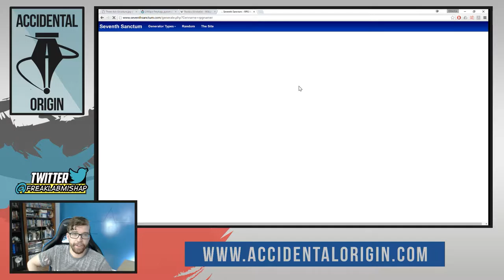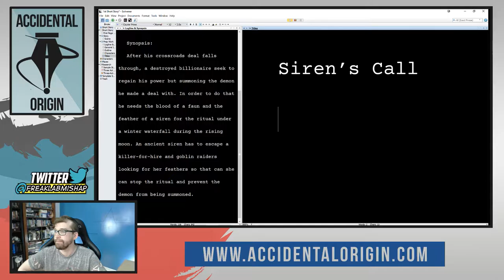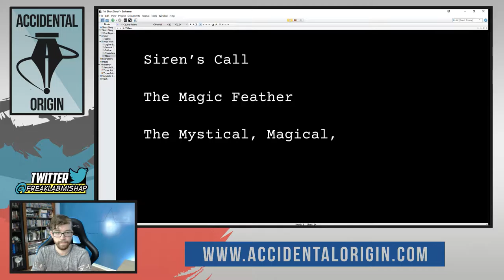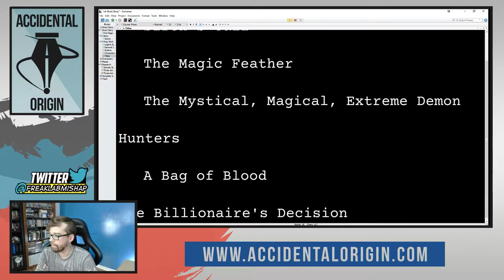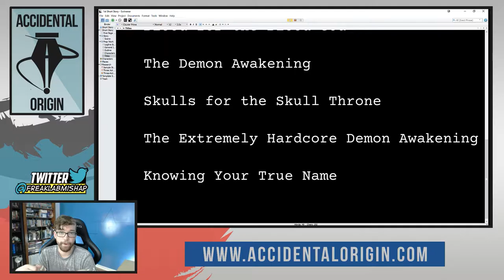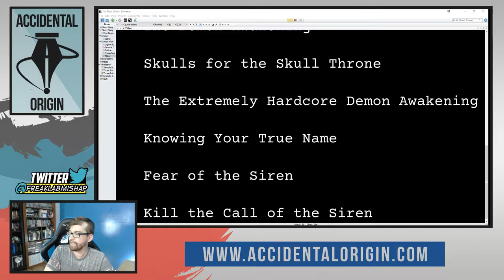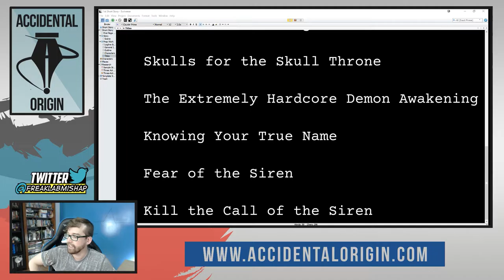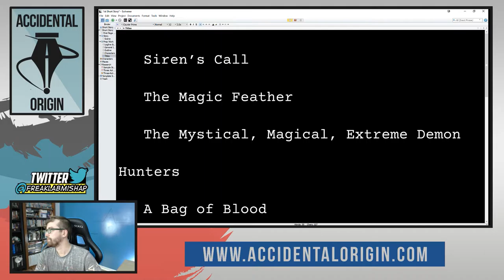Accidental Origin - Episode #7 (Part 3)